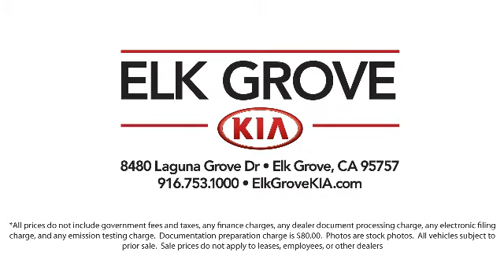2019 Kia Niro EX Sport Utility Elk grove Sacramento Folsom Lodi Galt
2019 Kia Niro EX Sport Utility Stock Number: GK7361A Vin:KNDCC3LC9K5283161.

8480 Laguna Grove Dr.